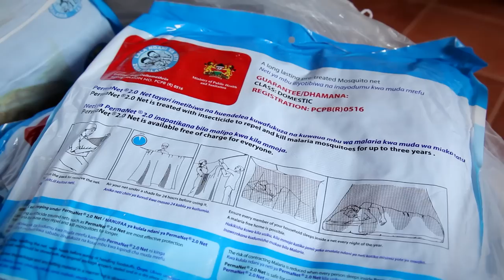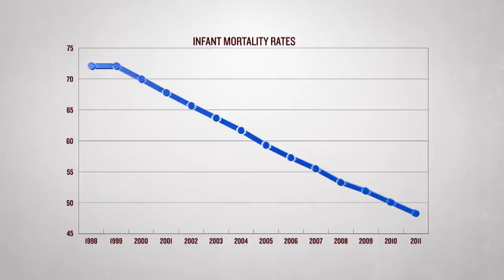Mosquito Nets Play A Key Role in Kenya's Falling Infant Mortality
This short film set in Kenya's coastal Mombasa district shows how over 50 percent of the country's dramatic decline in infant mortality in recent years has been attributed to the use of mosquito nets that help prevent malaria.